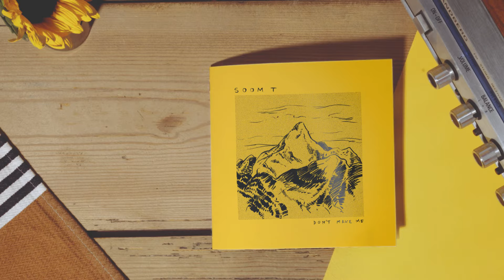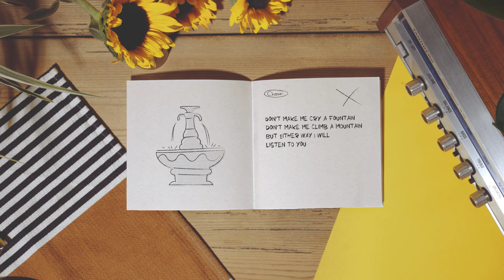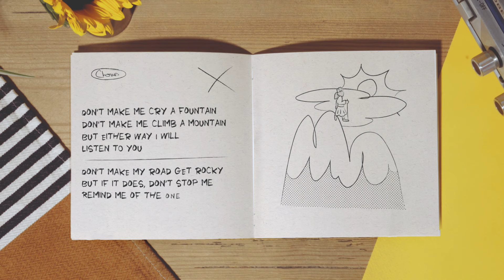Soom T - Don't Make Me (Official Lyric Video)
Listen to "Bad Road" taken from Soom T's new album, available

🇬🇧 Scottish singer Soom T shares once again her joy of living with “Don’t Make Me”, the 3rd extract of her forthcoming album. In this new single, she praises the power of faith upon a Roots Reggae beat enlighted by the brass section, in particular the animated trumpet by Scottish trumpet soloist Robert Henderson. This track was composed and recorded live by British producer Christian Cowlin who also operates as sound engineer for the legendary Wailers.

🇫🇷  La chanteuse écossaise Soom T partage encore une fois sa joie de vivre avec « Don’t Make Me », le 3e extrait de son prochain album. Fidèle à ses convictions, elle délivre son message spirituel sur un reggae roots dans lequel les cuivres et en particulier la trompette du soliste Robert Henderson amènent beaucoup de légèreté. Ce titre a été composé et enregistré en live par le producteur anglais Christian Cowlin qui n’est autre que l’ingénieur du son des légendaires Wailers.

Lyrics :
Chorus
Don’t make me cry a fountain
Don’t make me climb a mountain
But either way I will
Listen to you
Don’t make my road get rocky
But if it does, don’t stop me
Remind me of the one in whom
I can believe

I’ve been hanging on the bell all day
With the things you wish to tell
To the people wandering about their day
There is chaos in the street, I hear people yell
They are all disturbed not doing too well
But I have got a word from you, that will make their day

Chorus

You were the only friend that ran
To me when I was troubled
In my soul all day and night
I had worries galore
You lifted me up to me feet
You said my friend your life is sweet
If you remember love
And remember me

Chorus X2

🇬🇧 Soom T is an international music artist and songwriter from Glasgow. Her music is a collection of Soul, Reggae, Gospel and Avant Garde Choral with a strong, spiritual and activist message underpinning her inimitable and diverse vocal capabilities. She is back in 2023 with her sixth studio album self-produced once again with her own music label Renegade Masters.

Her story begins in the 90s when she fights for her ideas. A member of a young political crew from her city of Glasgow, struggling to make their city move forward, she finally chooses music to be heard. Led by her love of poetry and discovering of Hip-Hop culture, she starts writing protest lyrics to denounce social inequalities with her own unique flow she is still famous for today.

At 21 Soom T was lead singer of Glasgow Hip-Hop band Monkeytribe, before releasing a few Bhangra tracks with Europe's leading Bhangra production duo Tigerstyle, and finally discovering Sound System and Reggae culture thanks to different producers such as Bus and The Orb to Mungo’s Hi-Fi. Soom T quickly made a name for herself with her generous music and incisive, inimitable flow being released on over 50 records, indie and commercial releases from 2001 to 2010.

She developed proficient skills with words whilst preaching sincerity in her philosophical lyrics. She became a genre defining artist of the global underground Reggae music movement, nicknamed the “Raggamuffin Queen”, and performed at some of the world’s biggest and most respected festivals.

Though based in Europe, Soom T appearances and guest featurings are frequently requested by some of the most respected and original creators and artists around the world to collaborate on songs. More recently, sharing songs with the likes of Queen Omega, Omar Perry, L’Entourloop, The Movement, La Yegros and Reggae Roast to name a few.

An authentic studio addict, Soom T is also a heavyweight MC on stage who will hit the road once again this year with her stage family, The Stone Monks, to perform her vast catalogue including internet hits “Bomb Our Yard”,“Politic Man” and “Far From Home” as well as presenting live her new album.